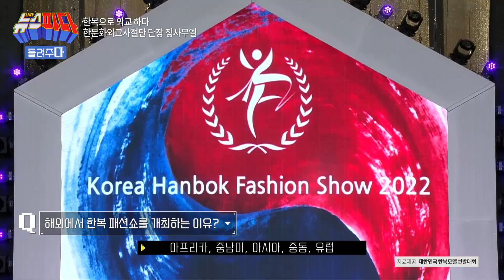국뽕이 차오른다…★ | [들려주다] 6월 2주차 방송 MBC경남